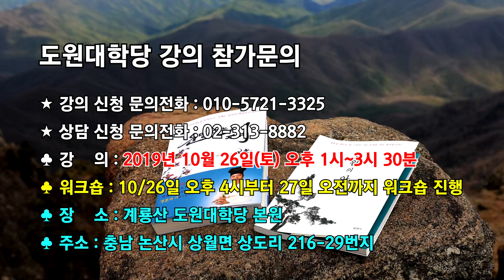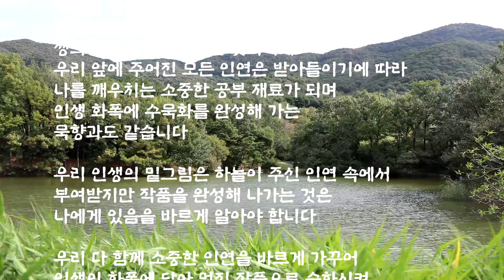[도원(道圓)대학당 강의] 708 애정운과 남편덕, 신기와 기생기?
☞ 도원대학당